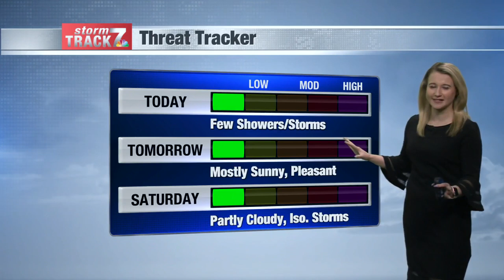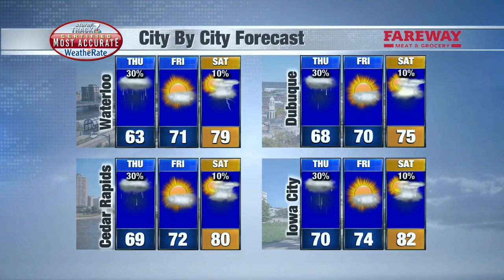Morning Weather Thursday 5/26/2022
Showers and storms fire back up this afternoon.